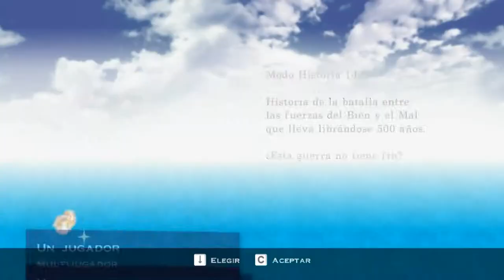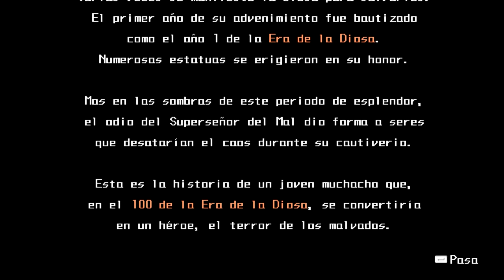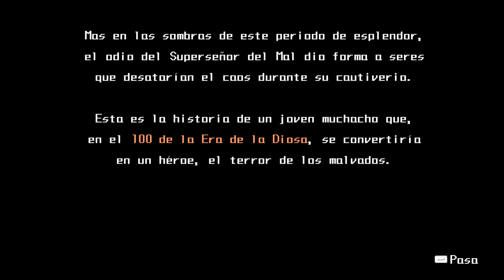Half Minute Hero: Episodio 1: ¡La partida del Héroe!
Nueva serie en el canal con un juego ultradivertído y muy friki que espero que os guste mucho! Uiiii